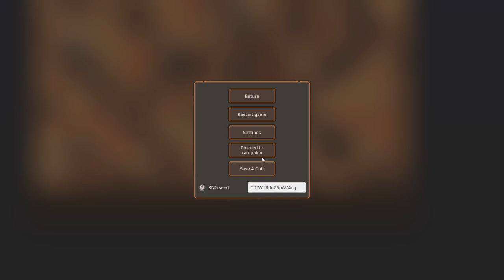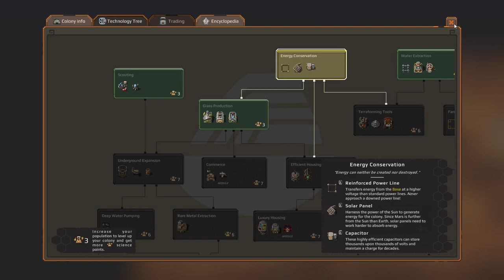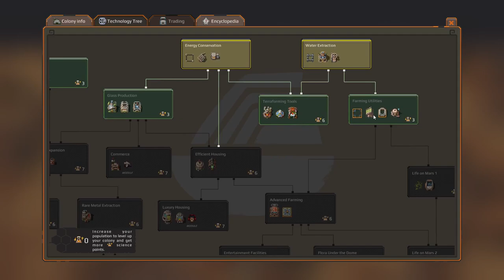UN FACTORIO A TURNI? PROFONDISSIMO!! || Farlanders || GAMEPLAY ITA